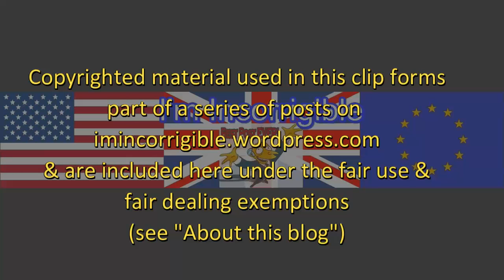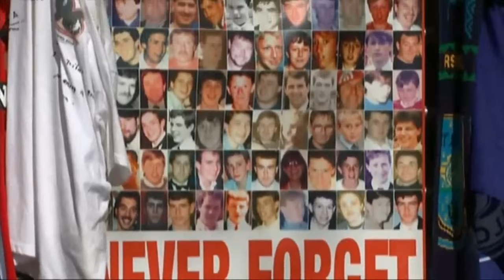Hillsborough cover-up: report on David Duckenfield misconduct kept from Taylor inquiry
Channel 4 News 9 May 2016